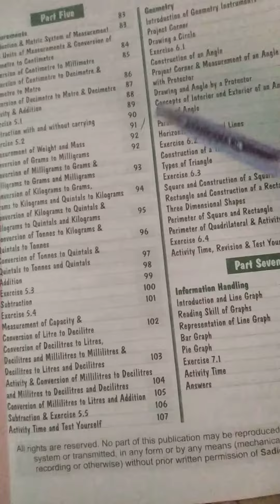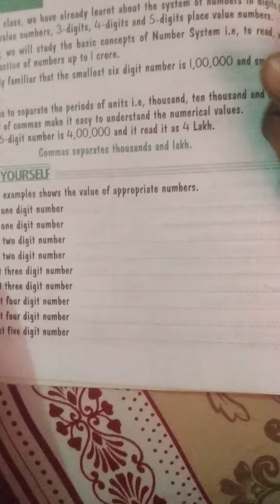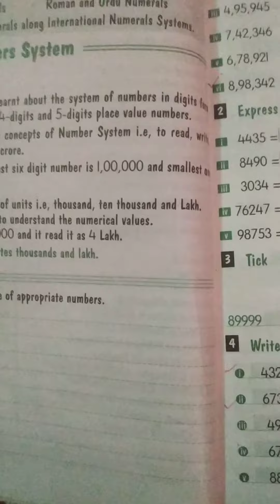Grade IV Maths 9th Aug 2021 by Ms.Mahvish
Introductory Class